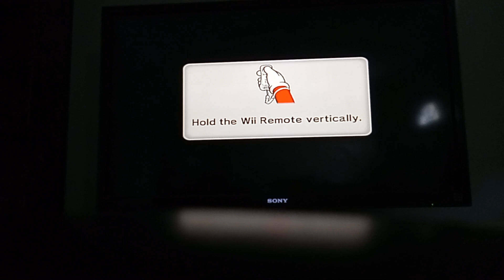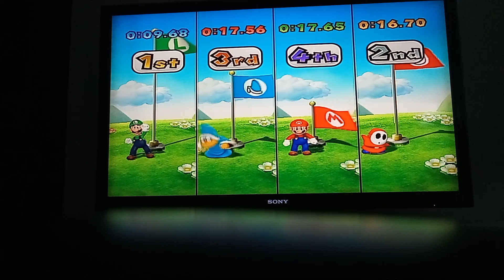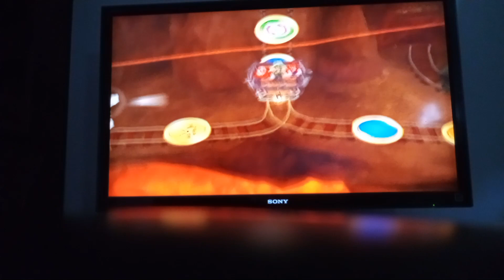Mario party 9 story mode luigi episode 17